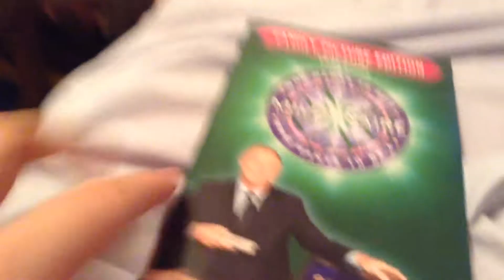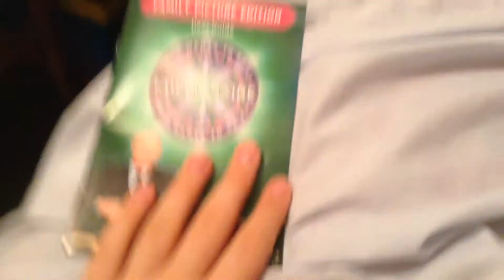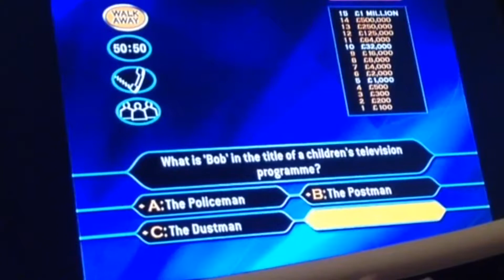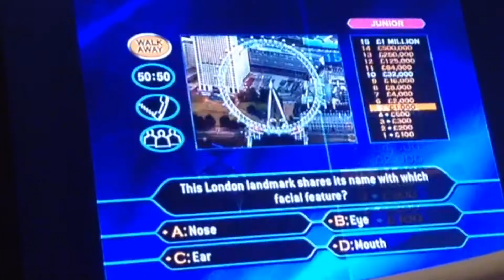Who wants to be a millionaire family picture edition episode 1 part 1